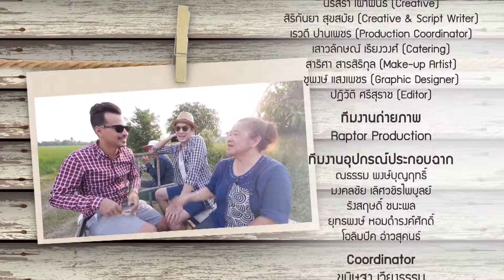ครัวคริตจานหลัก | อีแต๋น มันส์เฟร่อ | 29 พ.ย.58 | EP.58 | Part 3/3